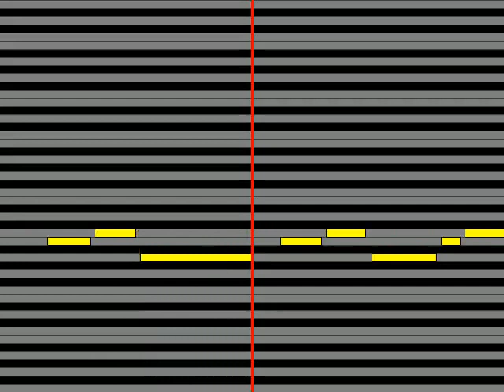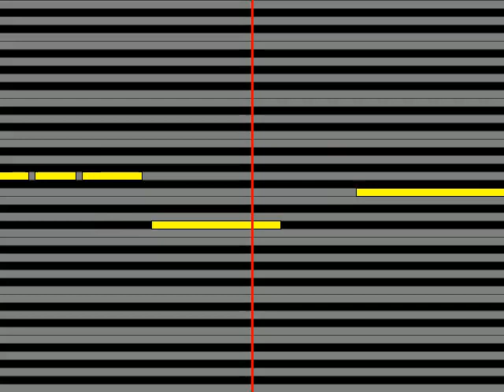【ガイドメロディ】 小野リサ MOONLIGHT SERENADE